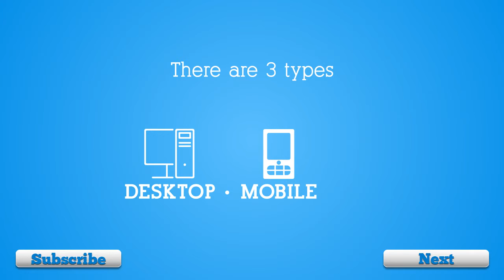What is a Bitcoin Wallet? | Bitcoin Bites [HD]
Bitcoin Bites - Tasty bites of information. Our goal is to have short, concise videos that can be easily understood by the man on the street. We believe in this currency and hope through simple videos we can introduce the masses to the world's first truly digital currency.

Feel free to embed these videos on your blog or website but please notify us first.

1BKKSwj7WyWhDkYHx2JxRiJZgkbBUNtZhw

PLEASE NOTE these videos are intended to supply top-line information only. We'd encourage you to read more about Bitcoin through some of the following links:

en.bitcoin.it/wiki/FAQ
Coindesk.com
Blockchain.info/wallet/bitcoin-faq
Wikipedia.org/wiki/Bitcoin